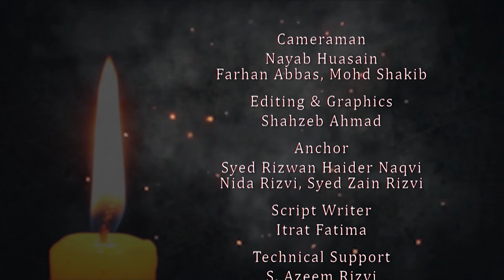TAREEKH E ISLAM | 10TH MUHARRAM | ROZ E ASHOOR | ITRAT FATIMA